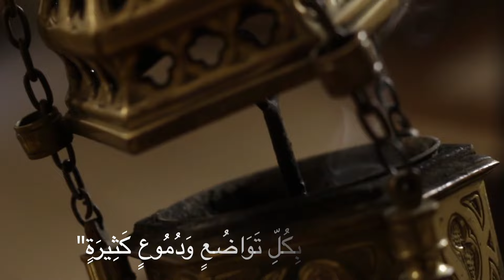خدام الرب مع الشماس الشماس ياقو متي يعقوب من استراليا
تقديم: جنان يوسف
مدير الإنتاج: هاني توما
إخراج: دان عسكر